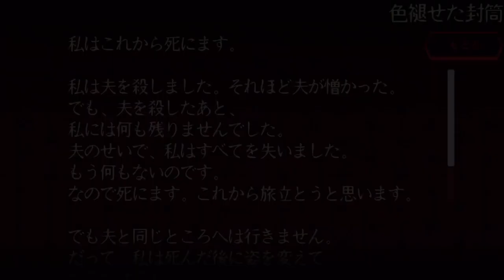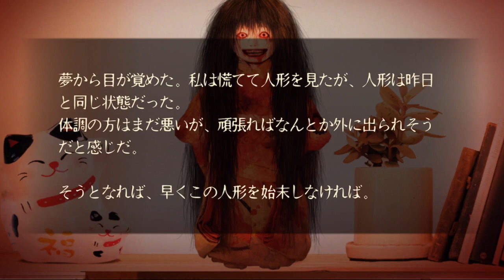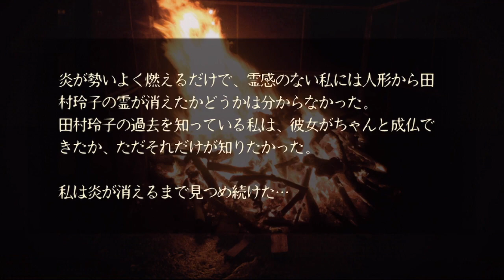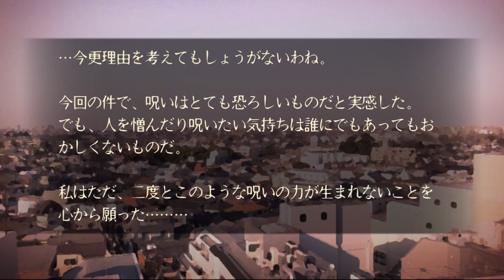#6【恐怖の夢へ】夢怨 ホラーゲーム実況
日本人形を手に入れた主人公は、その日から夢の中でとある屋敷に迷い込んでしまう。
夢の謎とは？日本人形との関係は？すべての元凶は？
あなたの『真相の答え』の選択次第でラストの展開が変わる‹マルチエンディング›搭載。
――果たしてあなたは、最後まで生き残り‹真相›に辿り着く事ができるだろうか？